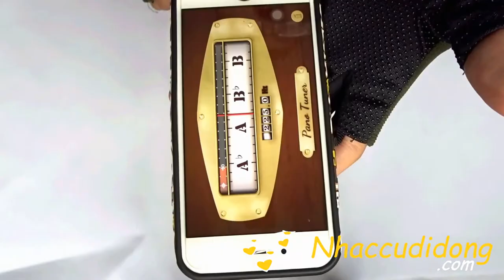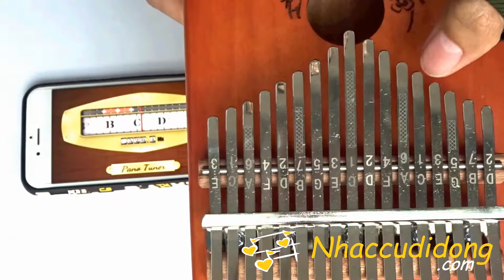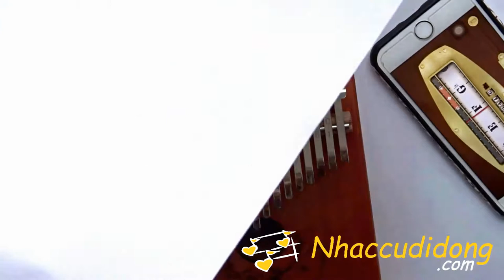Kalimba for biginner (Tip 2)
Mẹo nho nhỏ cho các bạn mới làm làm quen với một cây kalimba 17 phím nhé!
Cách chỉnh âm cơ bản và khắc phục âm đơn giản cho Kalimba